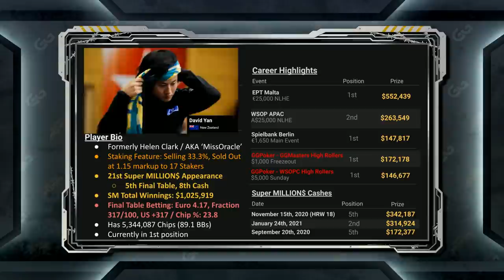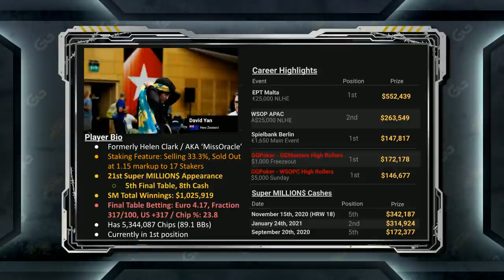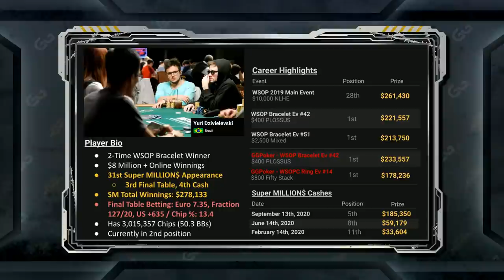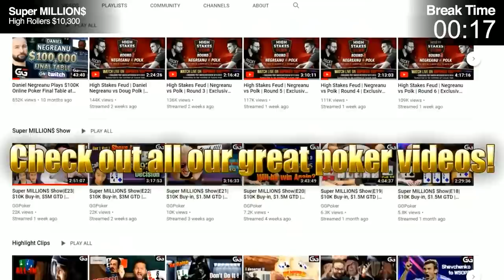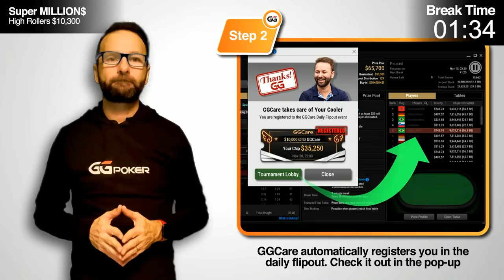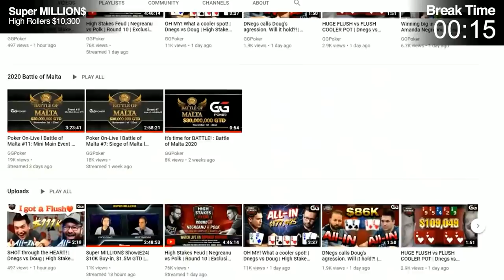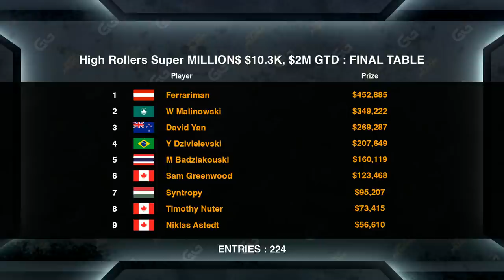Super MILLION$ | E37 | $2,240,000 GTD | w Lena900, fish2013 & Limitless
▬ Social Links ▬